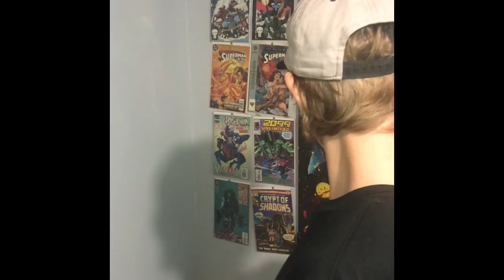Flight Team Stand up ghf Parody